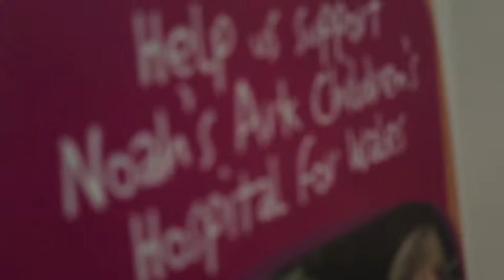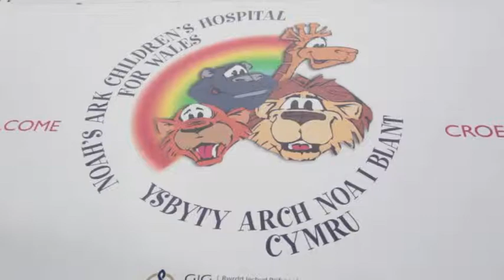Glamorgan visit Children's Hospital of Wales with Noah's Ark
Glamorgan players Graham Wagg and James Kettleborough visited the Children's Hospital of Wales at the University Hospital in Cardiff to bring some festive cheer